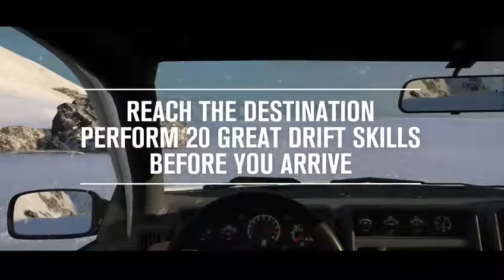Warthog Battle!!(#4)Forza Horizon 3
we continue our journey to the kingmaker as well as get stuck at a hard bucket list challenge.